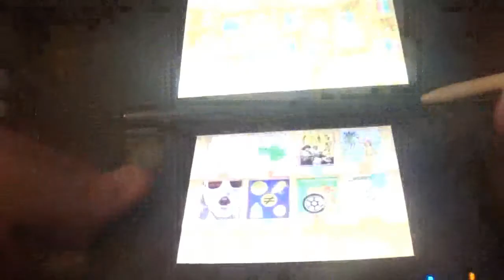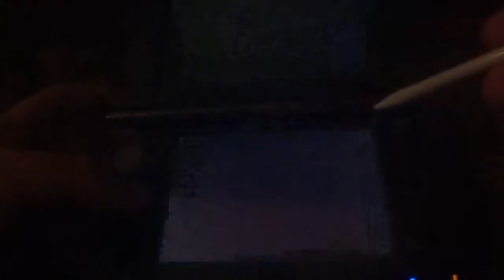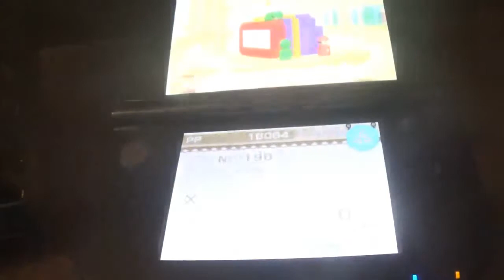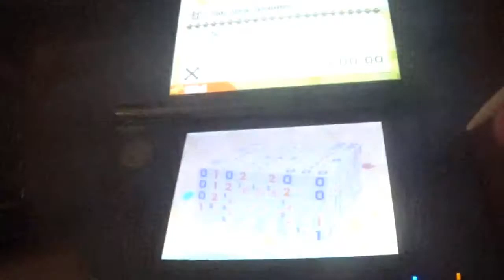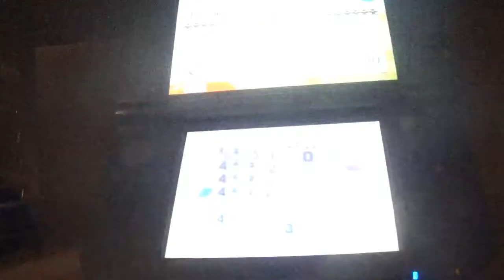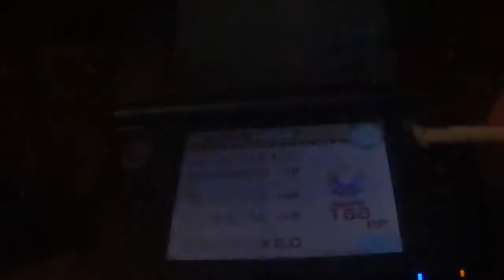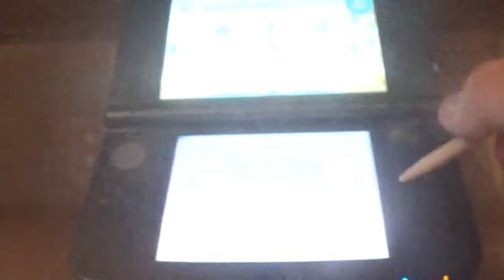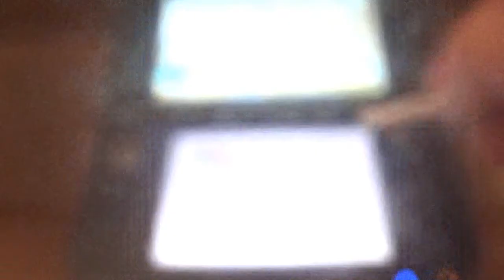Picross 3D Round 2 Narrado 16ª parte: Física o Quimica ft. Gulliver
En esta entrega, superamos los libros 32 y 33. En el primero, tenemos otra aventura por piezas para formar la escena de Gulliver y los Lilliputienses mientras que el otro se dedica a la física y la química. Solo 7 libros más para el final de la 1ª temporada.